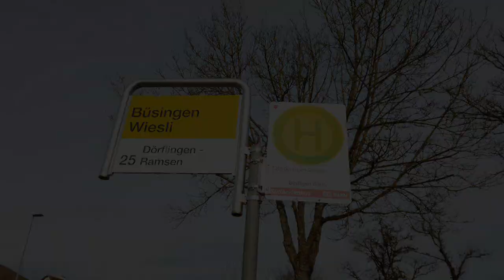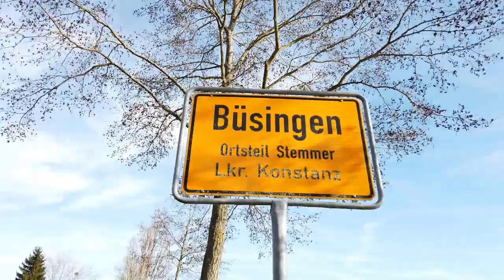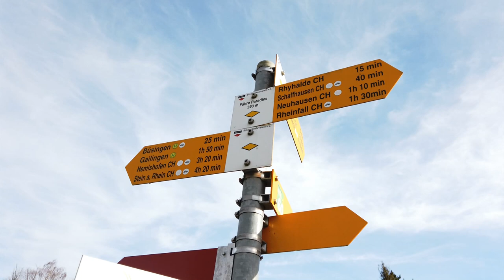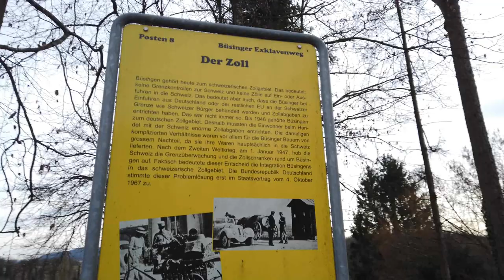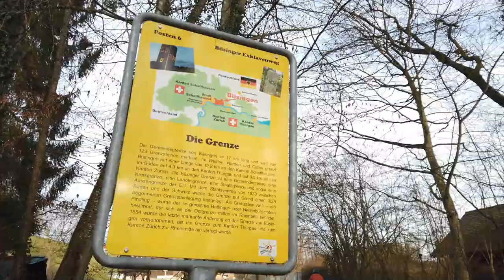Büsingen: The Strange German Village Inside Switzerland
Büsingen is like any other small German village. Except it's in Switzerland. Or is it the other way round? I went to discover the story behind this strange little exclave, where they buy German stamps with Swiss coins, and it all starts with a family argument in 1693...

CREDITS